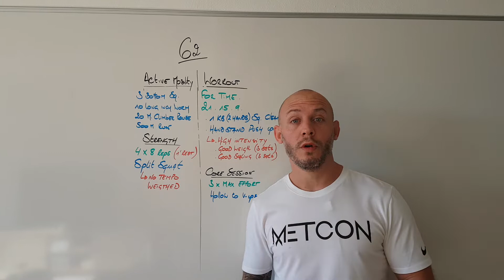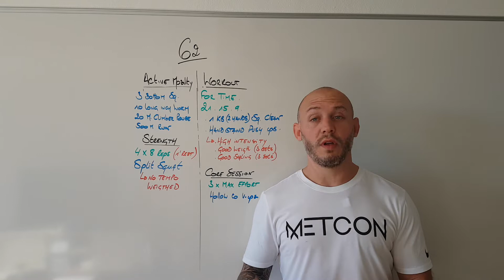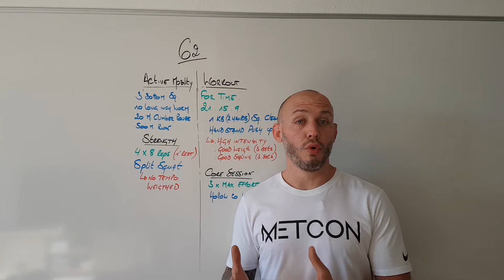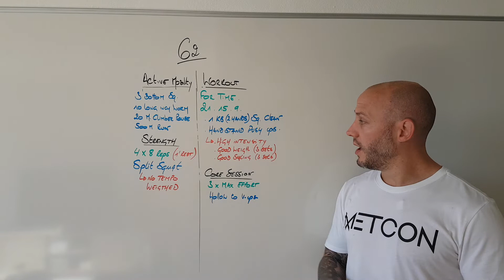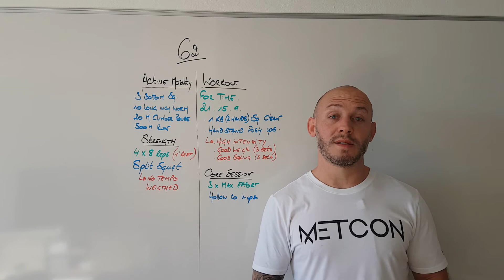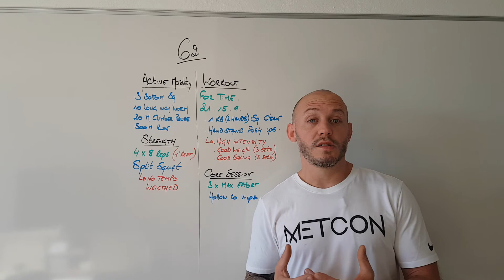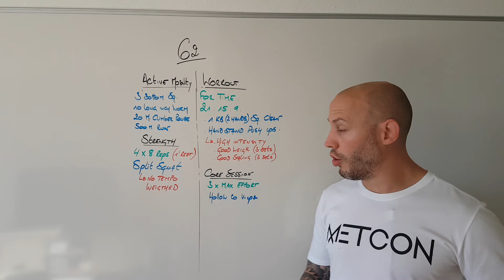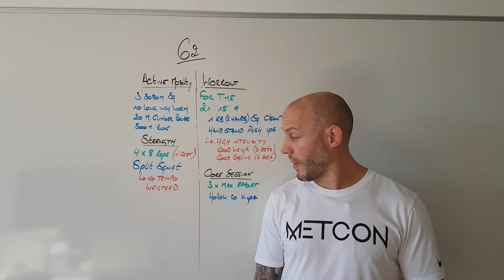TeamKross Home WOD 62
6️⃣2️⃣
Votre HomeWod pour ce Mercredi 🏡🏋🏻‍♂️
👮🏻‍♂️👩🏼‍⚕️🧑🏾‍🍳👩🏻‍🚒🦸🏻‍♀️👷🏼 Merci à tous
Restez en bonne santé et respectez le confinement 🙏